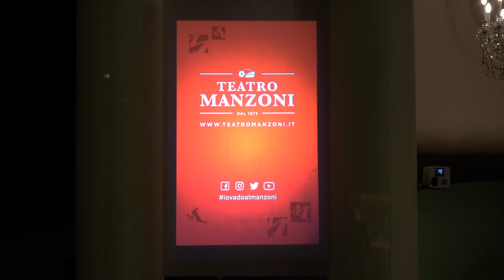Intervista Monica Guerritore -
Nell’ottobre 2019, Monica Guerritore ha reso omaggio al maestro con la messinscena de L’anima buona di Sezuan, di Bertold Brecht, nel doppio ruolo di regista e protagonista dell’opera. Nell'intervista, l'attrice parla della produzione che sta portando in tutta Italia.